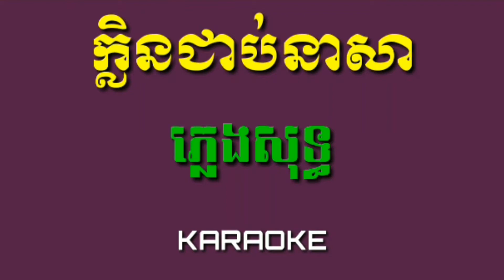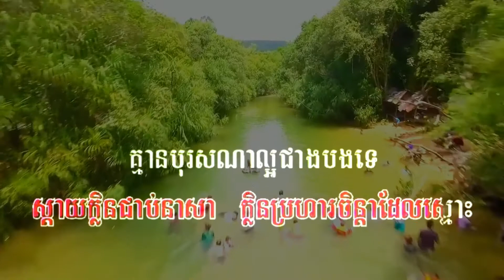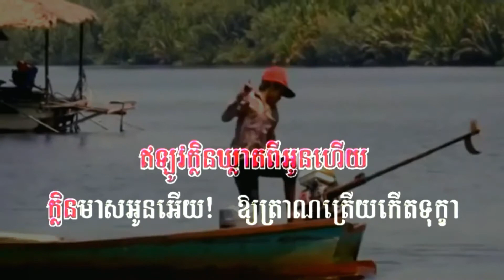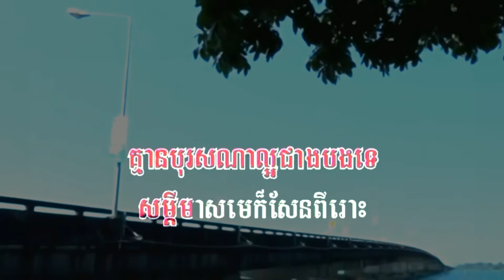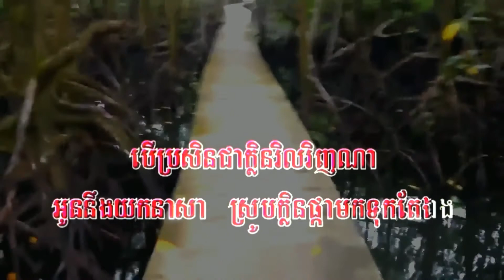ក្លិនជាប់នាសា ភ្លេងសុទ្ធ\ plengsot \ karaoke 2019